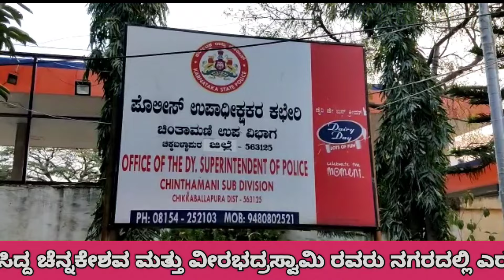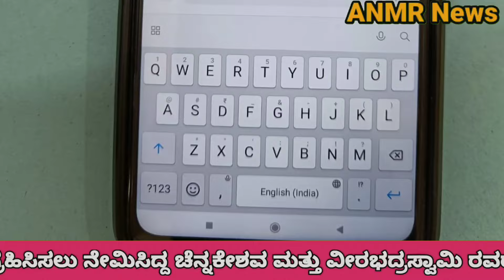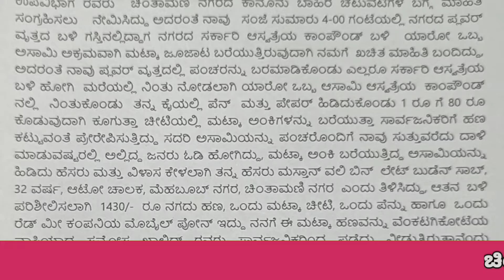ಮಟ್ಕಾ ಜೂಜಾಟ ಇಬ್ಬರ ಬಂಧನ ಮಟ್ಕಾ ಚೀಟಿ ಹಣ ವಶಕ್ಕೆ ಚಿಂತಾಮಣಿ ಡಿವೈಎಸ್ಪಿ ಮಾರ್ಗದರ್ಶನದಲ್ಲಿ ಸಿಬ್ಬಂದಿಯಿಂದ ದಾಳಿ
ಮಟ್ಕಾ ಜೂಜಾಟ ಇಬ್ಬರ ಬಂಧನ ಮಟ್ಕಾ ಚೀಟಿ ಹಣ ವಶಕ್ಕೆ ಚಿಂತಾಮಣಿ ಡಿವೈಎಸ್ಪಿ ಮುರಳಿಧರ್  ಮಾರ್ಗದರ್ಶನದಲ್ಲಿ  ಸಿಬ್ಬಂದಿಯಿಂದ ದಾಳಿ